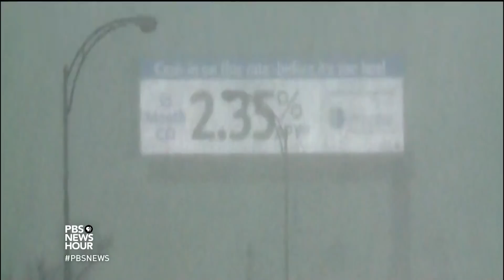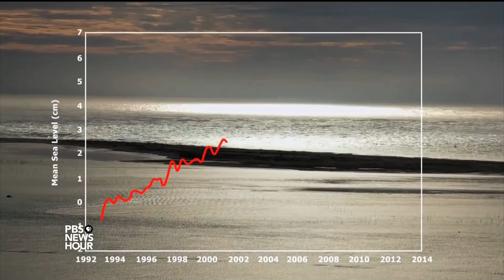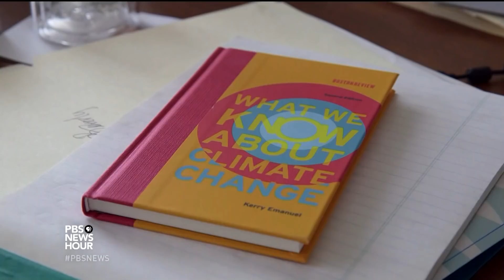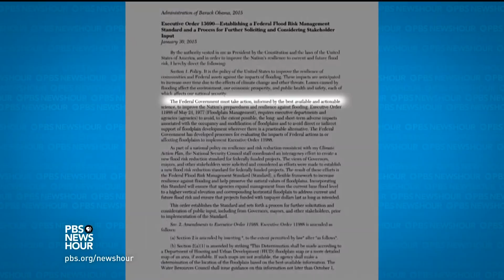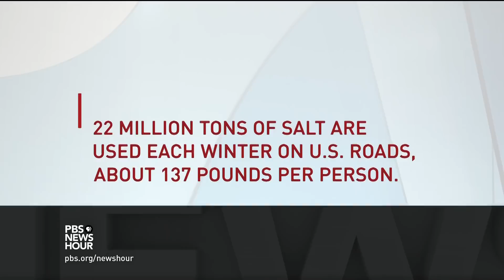Boston plans for climate change’s promise of more storms. Will it be enough?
An epic nor'easter, a full moon high tide and a rising sea all conspired to swallow up Boston with an icy cold winter flood. What has been a somewhat rare event is believed in the coming years to become much more common due to the effects of climate change. Science correspondent Miles O’Brien reports on how Boston is preparing and whether it will be sufficient.